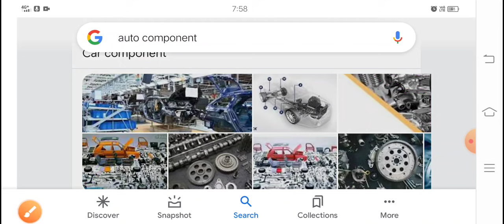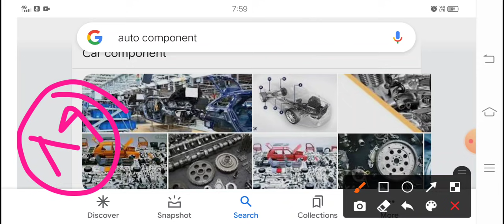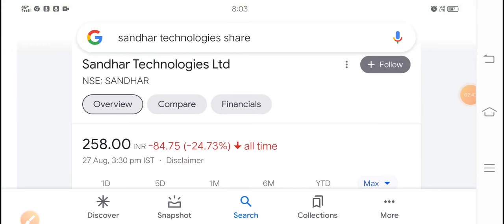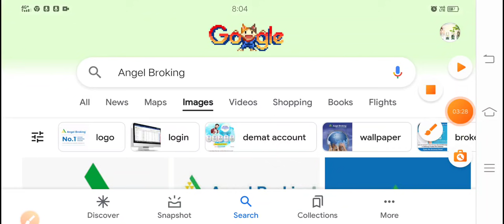भारत में Tesla का auto component यह दो कंपनी बनाएगी क्या motherson sumi?